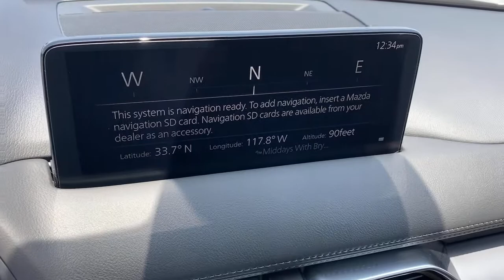2021 Mazda CX-5 Tustin, Irvine, Orange County, Santa Ana, Costa Mesa, CA M450418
Machine Gray Metallic New 2021 Mazda CX-5 available in Tustin, California at Tustin Mazda. Servicing the Irvine, Orange County, Santa Ana, Costa Mesa, CA area.

Tustin Mazda
28 Auto Center Dr